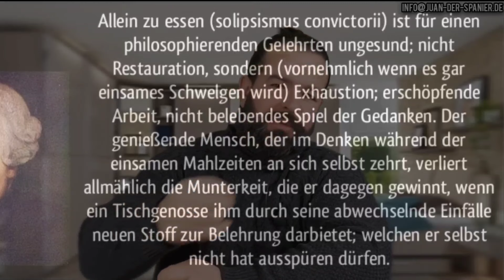Existiere ich wirklich? (Solipsismus)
Hier geht es zum Buch:Zwangsgedanken erfolgreich überwinden: Mit revolutionären Techniken zum Erfolg

juanderspanier#teftechnik#aufdringlichegedanken Playlist Meditation zum Entspannen Playlist Historische Persönlichkeiten Playlist Depressionen überwinden WAS IST EINE PSYCHISCHE STÖRUNG? Playlist Angststörung überwinden Playlist Zwangsgedanken loswerden Playlist Psychologie im Alltag

Der Ausdruck Solipsismus wird in der Philosophie in unterschiedlichem Sinne gebraucht, unter anderem für Thesen folgender Art:[1]

metaphysischer Solipsismus: Nur das eigene Ich existiert. Nichts außerhalb des eigenen Bewusstseins existiert, auch kein anderes Bewusstsein.methodologischer Solipsismus: Die Bedeutung konzipierter Begriffe hängt einzig von Bewusstseinszuständen des denkenden Subjekts ab. Der Begriff „methodologischer Solipsismus“ wird in der Philosophie des Geistes verwendet, geprägt wurde er durch Hilary Putnam in dessen Werk The Meaning of Meaning. In diesem Kontext spielt der Solipsismus eine wichtige Rolle in der Diskussion um Externalismus und Internalismus.[2]Mit den ersten zwei Punkten steht der epistemologische Solipsismus in Verbindung. Dieser Lehre nach sind unsere Erkenntnisse über die Außenwelt abhängig von unseren jeweiligen mentalen Zuständen.[3]ethischer Solipsismus bzw. „Egoismus“: Es ist rational, das eigene Handeln nur danach zu beurteilen und auszurichten, dass die eigenen Präferenzen (etwa eigenes körperliches Wohlergehen usw.) weitestmöglich erfüllt werden (und Präferenzen anderer überhaupt nicht mit in Betracht zu ziehen).

Diese unterschiedlichen Arten von Solipsismus wurden und werden auch noch mit anderen und unterschiedlich gewichteten Themenschwerpunkten entwickelt, verteidigt und von anderen Philosophen angegriffen

Sinneseindrücken ohne äußeren Sinnesreiz. Während jedoch eine Halluzination als völlig real empfunden wird, weiß der Betroffene bei einer Pseudohalluzination, dass es sich nicht um eine reale Wahrnehmung handelt